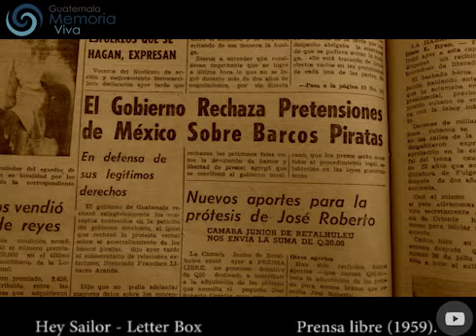La crísis de los camaroneros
En diciembre de 1958; camaroneros mexicanos merodeaban las costas del país, meses en que Guatemala y México rozaron la guerra.